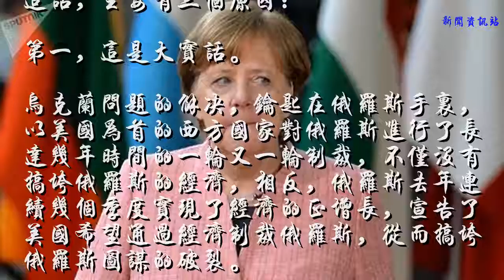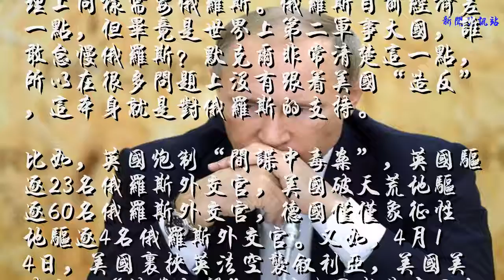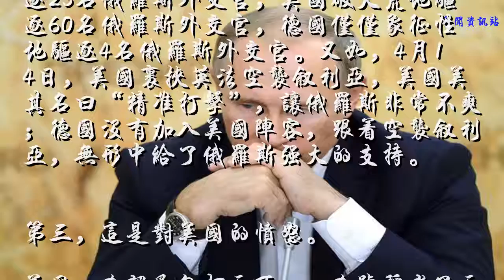没有俄罗斯不可能解决乌克兰和叙利亚问题，默克尔为啥说出这话？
德国总理默克尔6月10日在接受ARD电视台采访时表示，“我们应该同俄罗斯保持通话，没有俄罗斯，叙利亚和乌克兰问题都无法解决。”（6月11日环球网）

这段时间，因为美国总统特朗普得罪盟友太多，很多国家都想拉拢俄罗斯。默克尔说没有俄罗斯，不可能解决乌克兰和叙利亚问题，这话也有此意。默克尔为啥说出这话，主要有三个原因：
第一，这是大实话。
乌克兰问题的解决，钥匙在俄罗斯手里，以美国为首的西方国家对俄罗斯进行了长达几年时间的一轮又一轮制裁，不仅没有搞垮俄罗斯的经济，相反，俄罗斯去年连续几个季度实现了经济的正增长，宣告了美国希望通过经济制裁俄罗斯，从而搞垮俄罗斯图谋的破裂。
叙利亚问题表面上是内战，实际上是美俄之间的博弈。美国希望推翻阿萨德政权，从而把俄罗斯赶出叙利亚，俄罗斯看出了美国的司马昭之心，所以必须全力帮助阿萨德巩固政权，而且要求所有国家的军队撤出叙利亚，包括美国。

第二，这是对俄罗斯的支持。
不仅在乌克兰和叙利亚问题的解决上需要俄罗斯，在很多地区和国际热点问题的处理上同样需要俄罗斯。俄罗斯目前经济差一点，但毕竟是世界上第二军事大国，谁敢怠慢俄罗斯？默克尔非常清楚这一点，所以在很多问题上没有跟着美国“造反”，这本身就是对俄罗斯的支持。
比如，英国炮制“间谍中毒案”，英国驱逐23名俄罗斯外交官，美国破天荒地驱逐60名俄罗斯外交官，德国仅仅象征性地驱逐4名俄罗斯外交官。又如，4月14日，美国裹挟英法空袭叙利亚，美国美其名曰“精准打击”，让俄罗斯非常不爽；德国没有加入美国阵容，跟着空袭叙利亚，无形中给了俄罗斯强大的支持。

第三，这是对美国的愤怒。
美国一直认为包打天下，一直号称老子天下第一。但是，默克尔明确告诉美国，很多事情没有俄罗斯，美国是无能为力解决的。除了乌克兰、叙利亚问题，还有伊核协议问题，甚至整个中东的问题，包括目前新加坡正在进行的问题，没有俄罗斯的参与，美国肯定解决不好，甚至可能把事情搞糟。
尤其是特朗普上台后，奉行“美国第一”“美国优先”，强行征收钢铝关税，不仅让铁杆盟友非常愤怒，而且让G7峰会名存实亡。所以此时，不仅德国想到了让俄罗斯重返G8，特朗普也建议俄罗斯重返G8。美国和德国都希望俄罗斯回归，肯定是同床异梦，但由此说明俄罗斯的重要性。默克尔直言不讳地说“没有俄罗斯，不可能解决乌克兰和叙利亚问题”，其实是给美国敲响警钟：不要再自私自利了，不要再狂妄自大了！（毛开云）